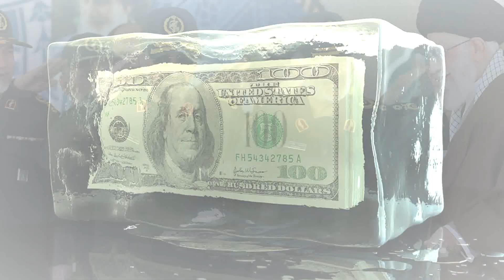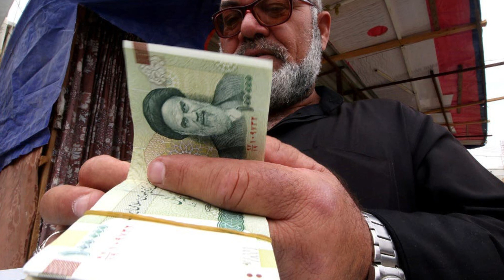FROZEN IRAN FUNDS UNLOCKED. South Korean Prime Minister to visit Iran next week.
IMPORTANT!